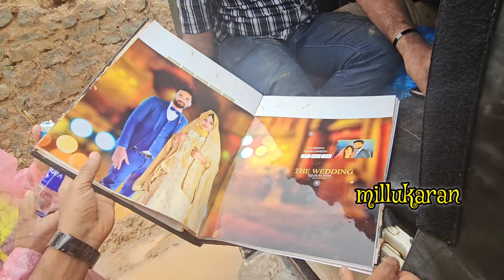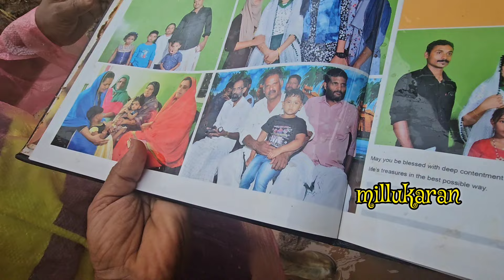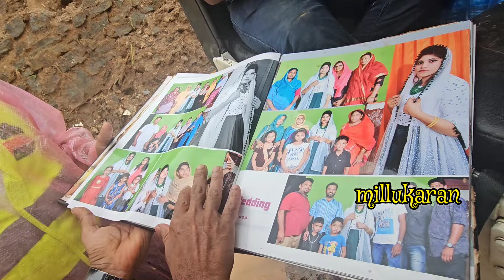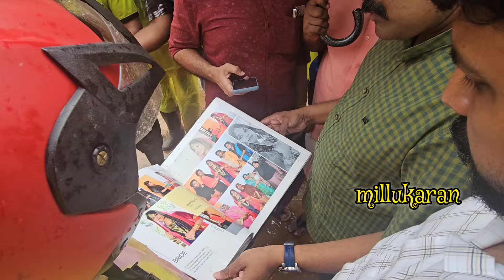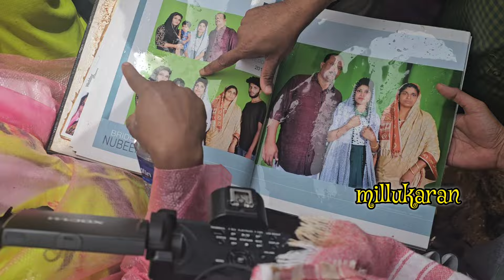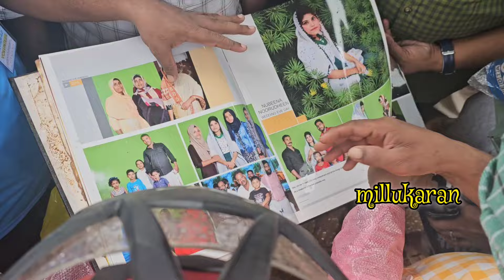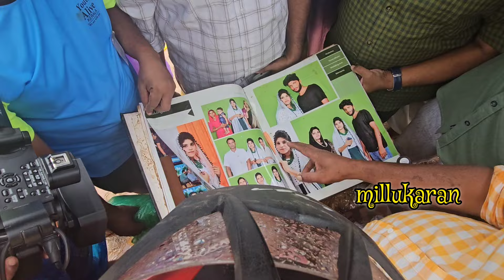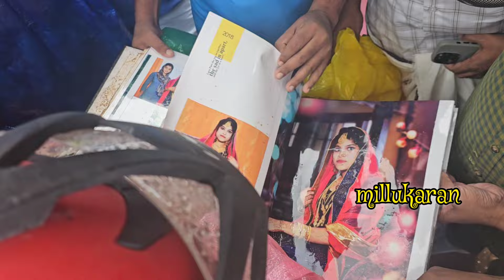ഒരു കല്യാണ ആൽബം കിട്ടി | മുണ്ടക്കൈ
Wayanad Landslide news | Wayanadu landslide news | Wayandu orulpottalnews | Wayanad News Live | Wayanadu news Live | Wayandu Landlide video | Wayandu News

For Advertisement Inquires ▶ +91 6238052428

This video is copyright protected by Millukaran.
 ANTI-PIRACY WARNING
This content is Copyright to Millukaran. Legal action will be taken against those who violate the copyright of the following material presented and should not be used / reproduced in full or part without the creator's (Millukaran)  prior permission.